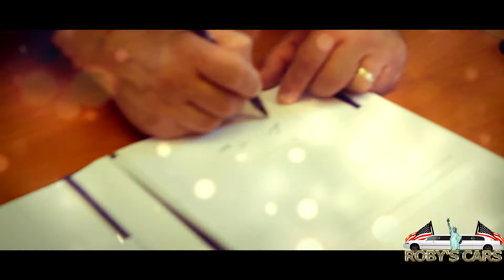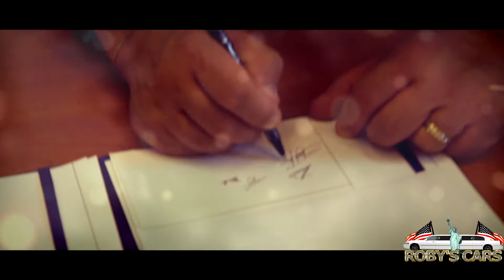" ROBY'S CARS...Le choix des Stars " Sandrine et David ( 4 ème parties)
" ROBY'S CARS...Le choix des Stars "